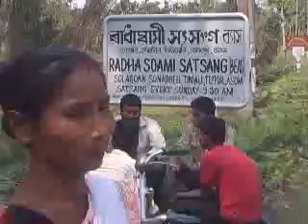Allegation by BJP supporter at Solagaon voting center (Rangapara Assy Seat).3gp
To day 04th of April 2011, first phase General Assembly Election under progress in the Northern bank of Brahmaputra, Assam. A BJP supporter in Solagaon, voting center for Rangapara assembly seat, is seen alleging that supporter of a particular party is allowed to roam inside this voting booth.